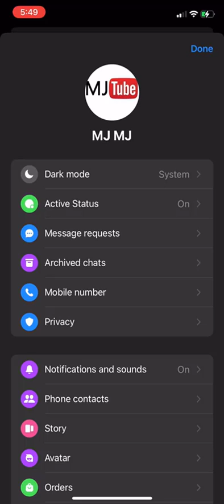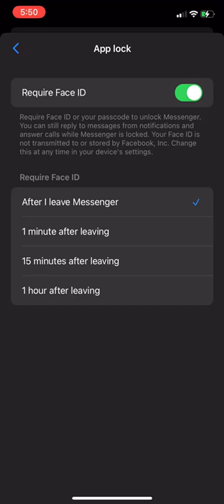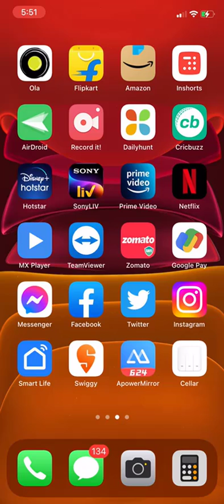How to Add Face Lock ID for Facebook Messenger in iPhone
Enable Face Lock ID to Unlock Facebook Messenger for iPhone